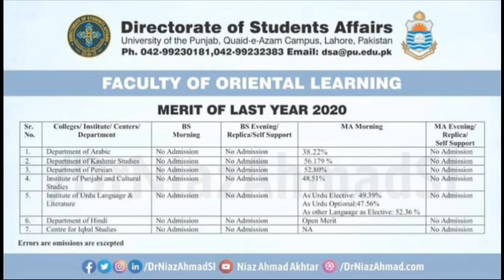Faculty of Oriental Learning Punjab University Marit list 2020/Arabic/Kashmir studies/Persion/Hindi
Punjab University Marit list 2020 of Faculty of Oriental Learning

DEPARTEMENTS
1. Department of Arabic
2. Department of Kashmir studies
3. Dep of persion
4. Dep of Hindi
5. Insitute of Punjabi & cultural Studies
6. Insitute of urdu language and Litrature
7. Centre for Iqbal Studies

Channal Link